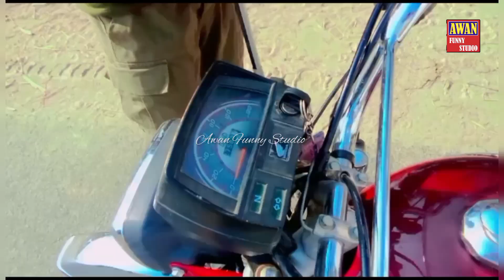Road Excident And Police I Dora Shora New Video I Awan Funny Studio